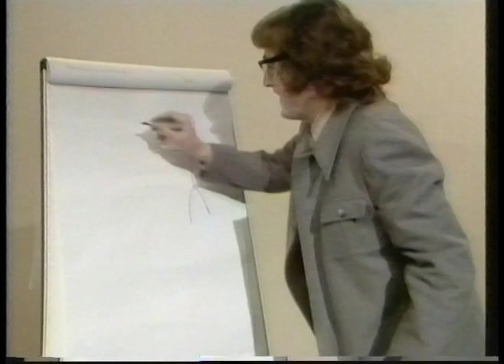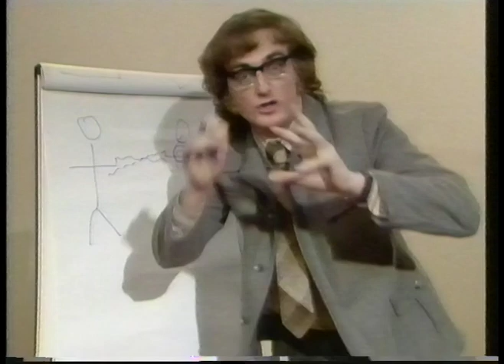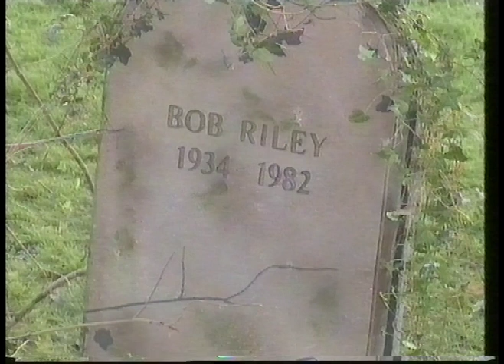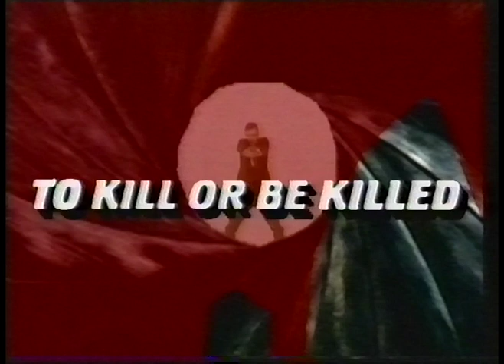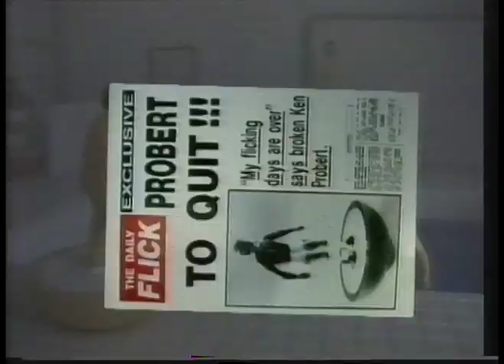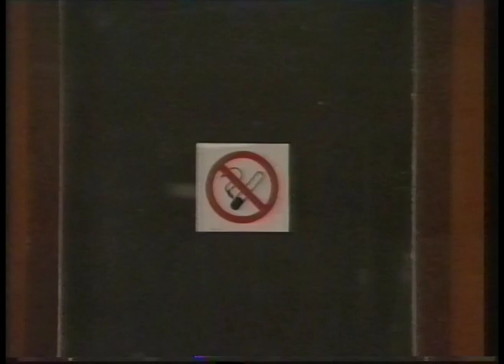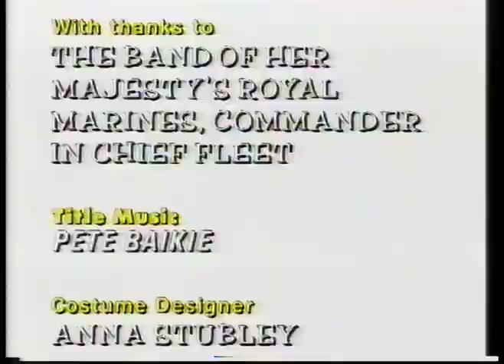It's a Mad World World World World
Featuring Caroline Aherne and Alistair McGowan.

From 25th May 1993